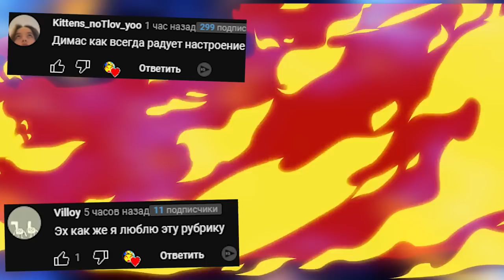СКИБИДИ ТУАЛЕТ ПРОТИВ КАМЕРАМЕНА В ГАРРИС МОД GMOD NEXTBOT SKIBIDI TOILET Garry's Mod